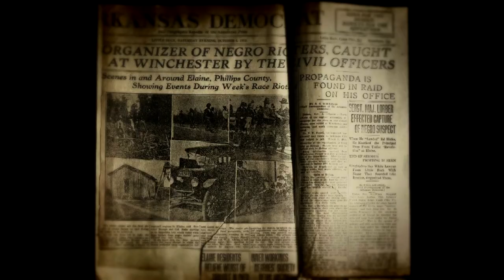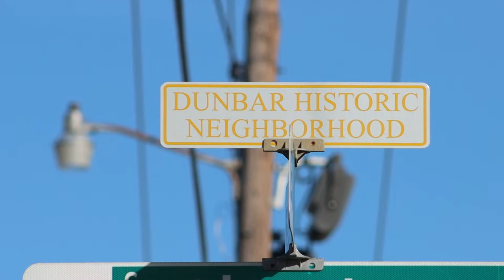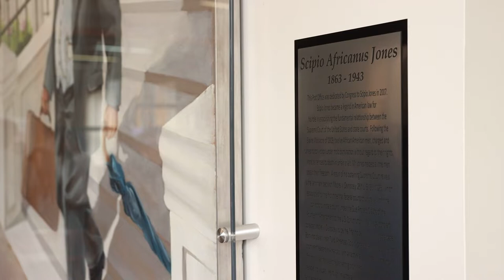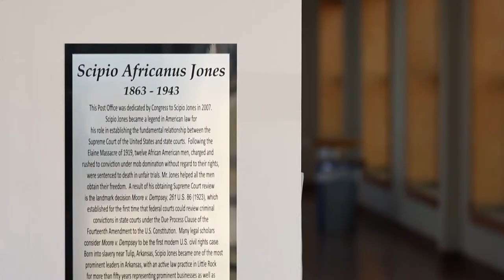New film to feature historic lawyer Scipio Africanus Jones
Scipio Africanus Jones was an attorney who made history for helping free 12 men that were wrongfully sentenced to death following the Elaine Massacre. Now part of his historic story is being used in a film and Sterling K. Brown is set to star as Jones.